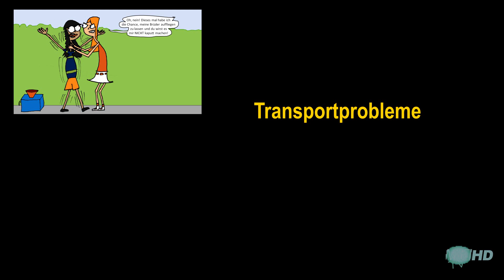Planet Z SE0, EP1 - Der Universumsuntergang 1470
Für Zuschauer unter 12 Jahren nicht geeignet

Spezial-Staffel, Folge 1

Geschafft! Linda und Thomas haben das Universum gerettet. Allerdings gibt es weiterhin Probleme auf der Erde. Der Schuss hat den Planeten aus der Umlaufbahn geschossen. Das wäre auch kein Problem, wenn unsere ausserirdischen Helden nicht versehentlich die Stickstoffmaschine wieder mitgenommen haben.